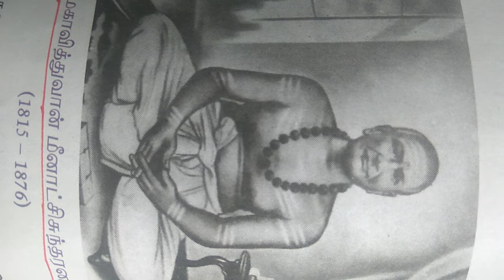தமிழ் study material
மீனாட்சி சுந்தரனார்